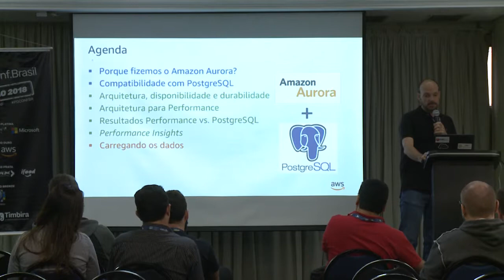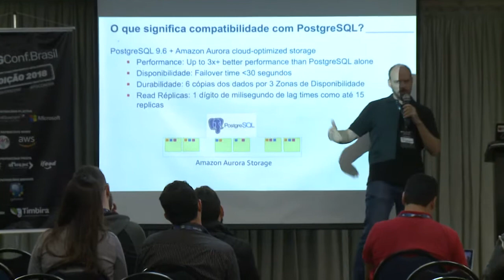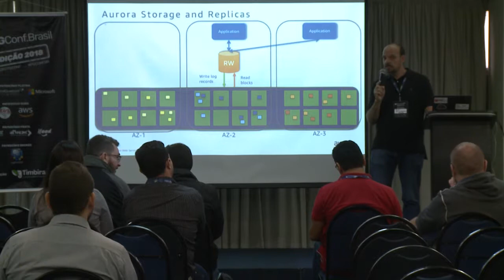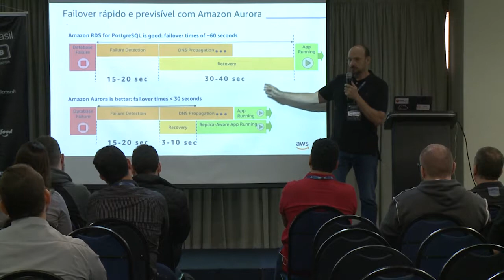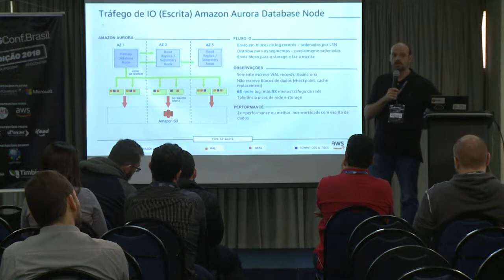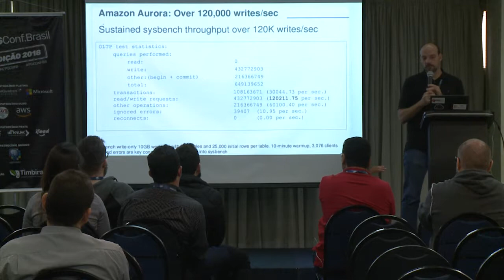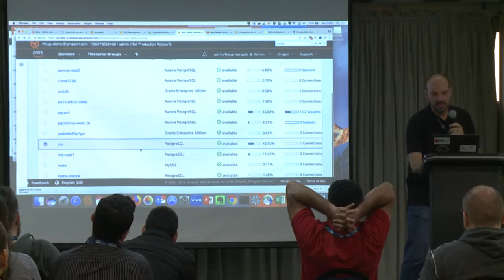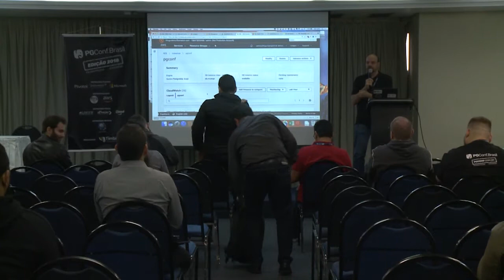PGConf.Brasil - Introducing Amazon Aurora with PostgreSQL Compatibility, por Hugo Rozestraten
Amazon Aurora was created in response to customer demand for enterprise-grade, cost-effective relational database technology optimized for the cloud, and recently announced PostgreSQL compatibility. In this session, you will learn more of Amazon Aurora.
Amazon Aurora was created in response to customer demand for enterprise-grade, cost-effective relational database technology optimized for the cloud. The original MySQL-compatible edition was first announced in November 2014, and became the fastest-growing product in AWS history. We’ve recently announced PostgreSQL compatibility at the request of our customers. In this session, you will learn about the architecture of Amazon Aurora, how it’s optimized for the cloud, and how it provides your applications with the fast performance, scalability, high availability and compatibility that they need.

Learning Objectives:
– Learn about optimizing relational databases for the cloud
– Learn about Amazon Aurora scalability and high availability
– Learn about Amazon Aurora compatibility with PostgreSQL